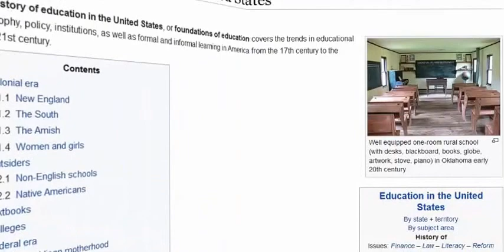Quality Special Education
Quality awareness for special education for the deaf and blind children should be on constant scrutiny to educational bodies